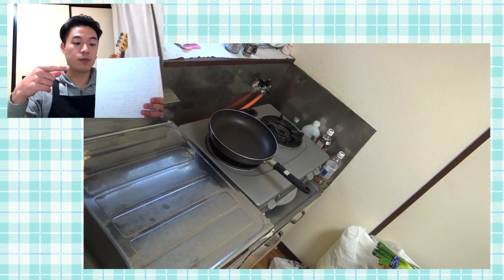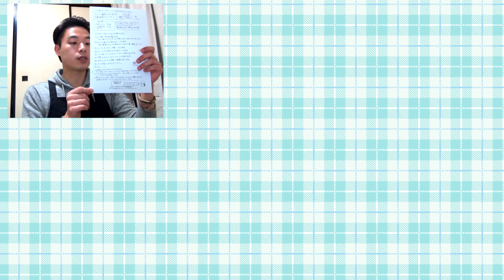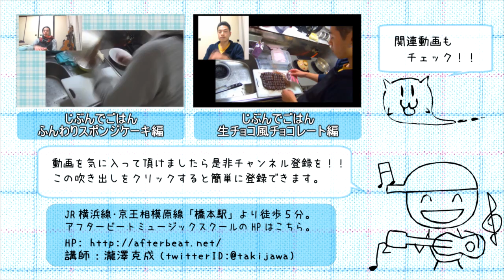お手軽チョコクッキー？【じぶんでごはん】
「友達に配るチョコを沢山作らなきゃ！！」
「簡単に沢山作れる物ってないかな？？」
沢山のお菓子を配る機会がある皆様に
是非おすすめしたいお手軽クッキー風チョコ菓子です。

シンプルにいけば材料はチョコと薄力粉のみ。
少し凝った物にするならカルダモン、シナモン、
ジンジャーパウダー、片栗粉をプラスするだけで
また違った仕上がりに変身します！！

今回もレシピプリントを用意いたしましたので、
よければ印刷をしてご活用下さいませ。

レシピプリントはコチラからダウンロード！！